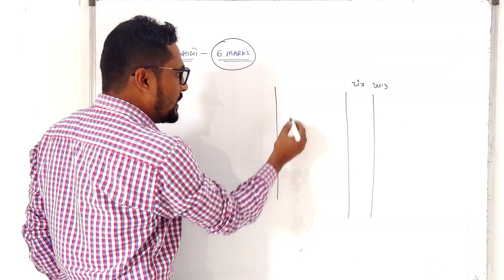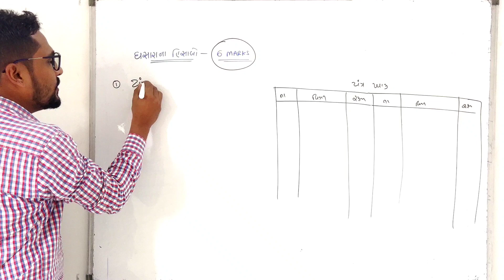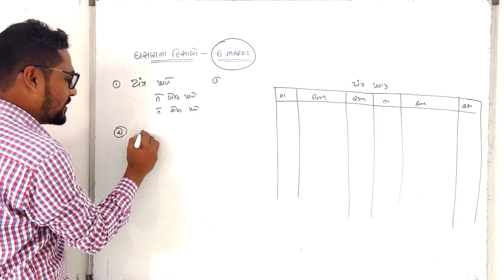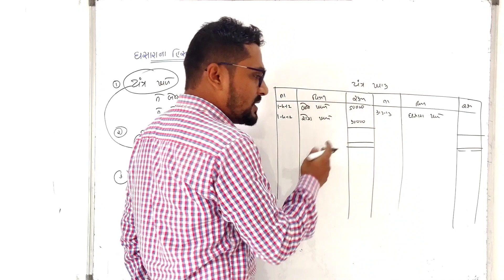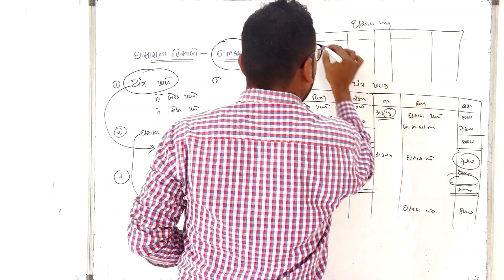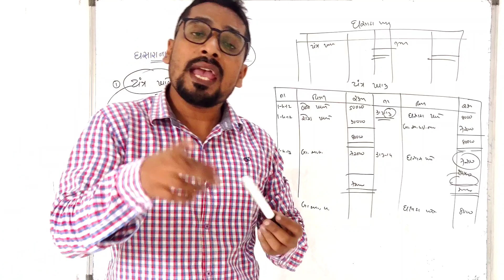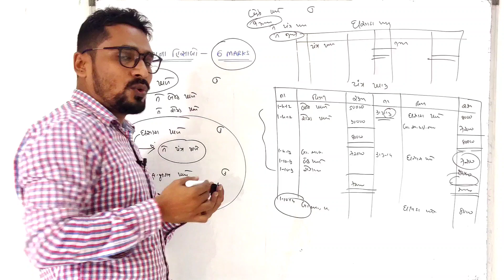Std 11 Annual exam paper solution || Std 11 Account Final exam || Std 11 Account part 2 ch 2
Std 11 second exam paper solution || Std 11 Account second exam || Std 11 Account part 2 ch 2

Std 11 Account part 2 ch 5 || Std 11 second exam paper solution || Std 11 Account second exam ||

Std 11 Account most imp paper || Std 11 second exam paper solution || Std 11 second exam SVS paper

Std 11 Account second exam || Std 11 second exam imp questions || std 11 second exam January 2023

Std 11 second exam blueprint || Std 11 Account 2nd Test blueprint || std 11 second preliminary exam

Std 11 stat second exam blueprint || Std 11 2nd Test blueprint || std 11 second preliminary exam

std 11 all subjects blueprint

std 11 stat blueprint

std 11 account blueprint